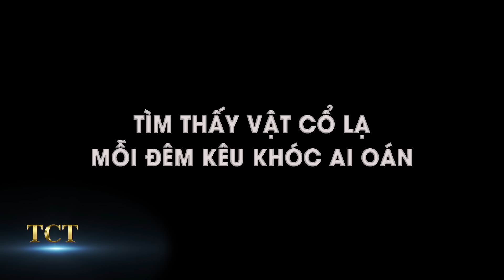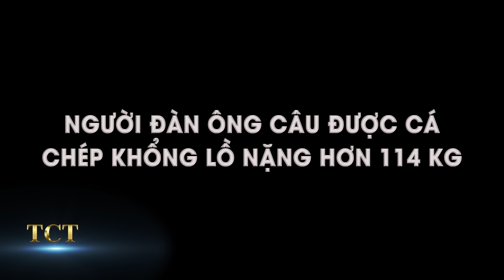Chồng phát hiện vợ bật nắp quan tài thức dậy kêu cứu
TCT - KHÁM PHÁ hân hạnh kính mời quý khán giả đón xem: Chồng phát hiện vợ bật nắp quan tài thức dậy kêu cứu
- Người đàn ông câu được cá chép khổng lồ nặng hơn 114kg
- Hay chiếc chén khổng tử đặc biệt được thiết kế đổ đầy nước thì chén thủng, đổ 8 phần thì nước còn
- Trái đất thở khoảnh khắc chưa có lời giải thích
- Tìm thấy Vật cổ lạ mỗi đêm kêu khóc ai oán